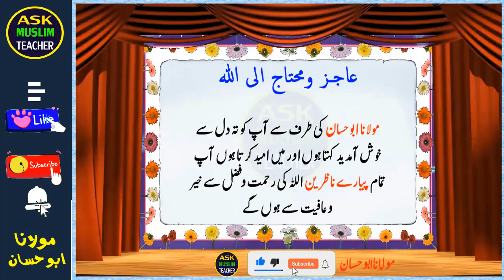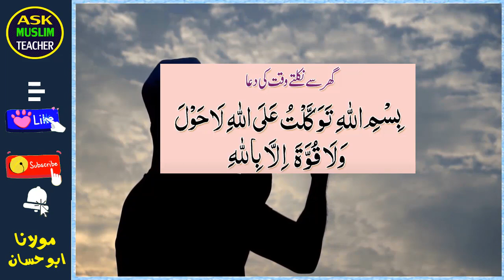Maashi Tangdasti se Nijat Ka Wazifa - Tangdasti Khatam Karne Ki Dua